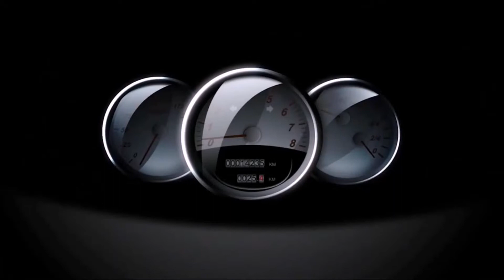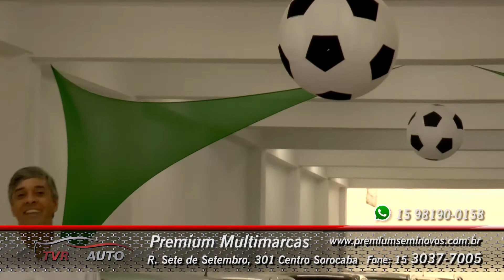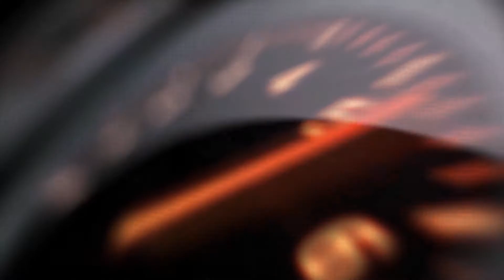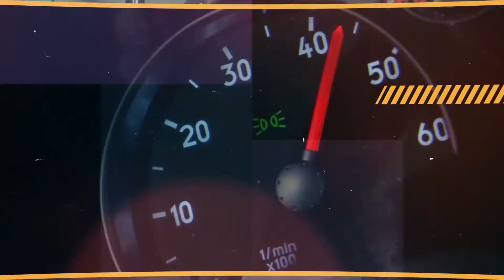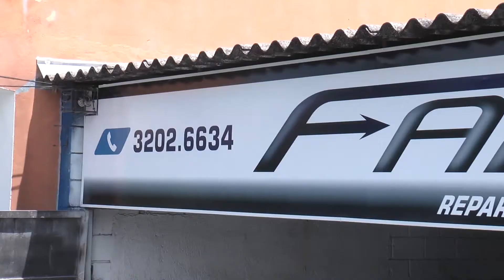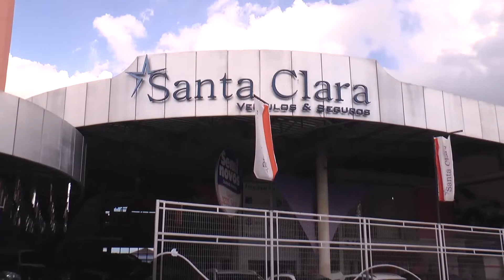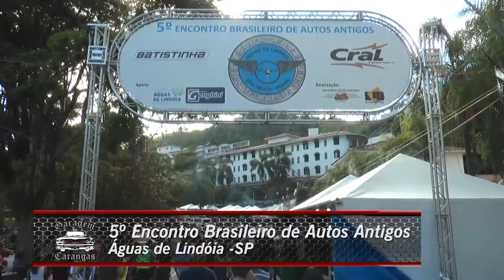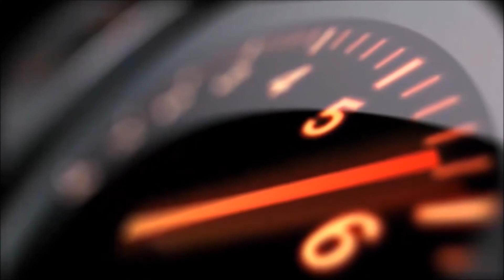TVR Auto 94 - As melhores ofertas de autos e serviços da região